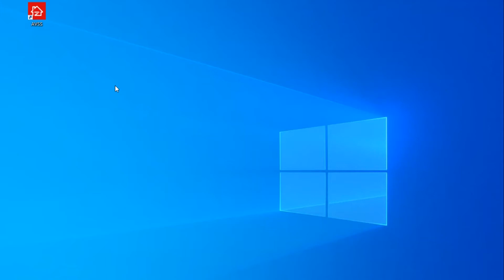ZOSI Camera - AVSS Simple Operation